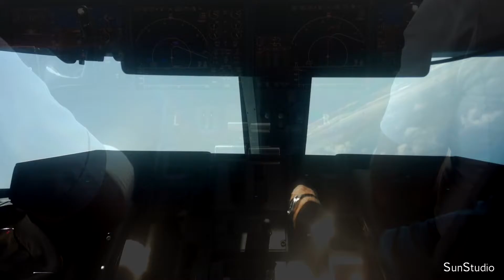Landing from the cockpit // Atterissage depuis le cockpit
Welcome to Cote d'Azur